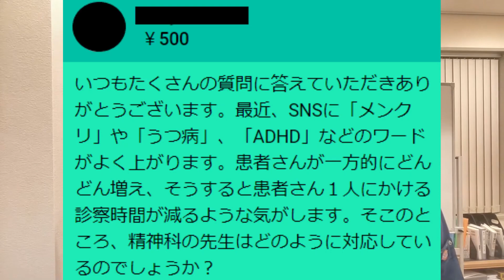患者増える➡患者1人1人の診察時間がどんどん減っていきませんか？どのように対応しているんですか？【精神科医益田】